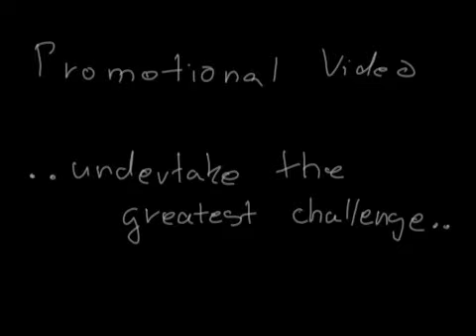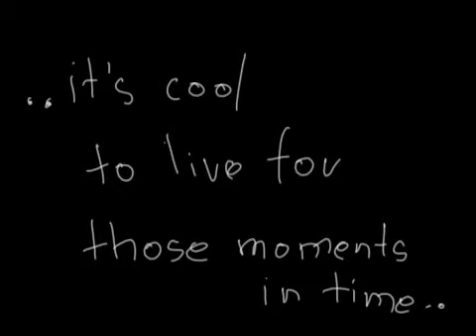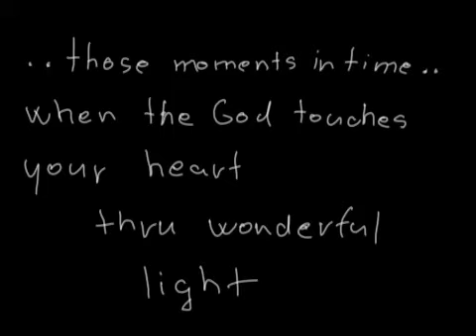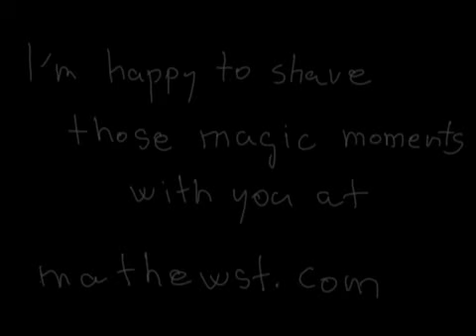mathewst, first video ever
old photo site promo :)